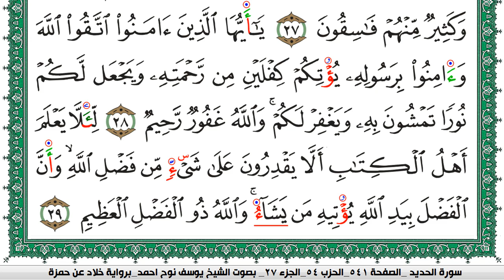سورة الحديد مكتوبة يوسف نوح احمد برواية خلاد عن حمزة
moslim,
muslim,
moslem
الاسلام,
اسلام,
المسلمات,
المسلمين,
المسلمون,
مسلم,
i am muslim,
muslim,